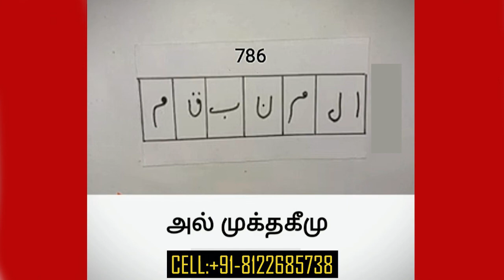தகாத உறவை உடனே பிரிக்க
தகாத உறவை பிரிக்க,தகாத நட்பை பிரிக்க,தகாத உறவை பிரித்த,தகாத உறவு முறையை பிரிக்க,# தகாத உறவை பிரிப்பதற்கு,கள்ள உறவை பிரிக்க,தகாத உறவை,# தகாத உறவில் இருக்கும் ஆணை பிரிக்க,# தகாத உறவு தவறான உறவை பிரிக்கும் பூஜை முறை,# தகாத உறவில் இருக்கும் கணவனை பிரிக்க,கள்ள உறவை பிரிக்க சூடம்,# தகாத உறவில் இருக்கும் பெண்ணை பிரிக்க,# தகாத உறவில் இருக்கும் மனைவியை பிரிக்க,தப்பான உறவு பிரிக்க பூஜை முறை,கள்ளக்காதல் பிரிக்க பரிகாரம்